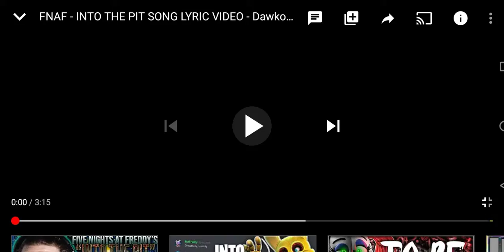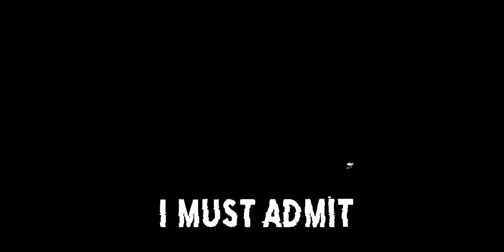Into the Pit by Dawko but every the changes the effect or quality of the effect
I made this because I wanted to make up for my last video.